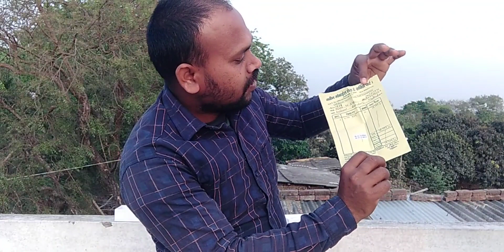vivo Y35 Unboxing And Review I Hindi